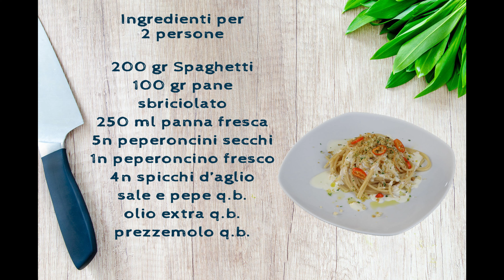Rivisitiamo l'aglio olio e peperoncino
Una rivisitazione semplice e gustosa di una ricetta tradizionale italiana: aglio,olio e peperoncino
(Servono ad acquistare il materiale (cibo) ed attrezzatura per i video)

SOCIAL
Seguitemi anche sui miei social per tutte le news su questo progetto

Ogni settimana, precisamente il Lunedì alle 12,  verrà postato un nuovo video di cucina.
Il terzo lunedì di ogni mese, verrà caricata una recensione ed approfondimento sullo svapo, gadget elettronici ed informatici che utilizzo quotidianamente

CIAOOOO